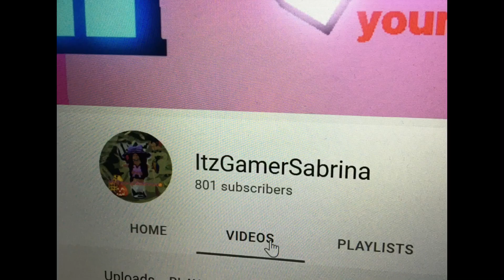OMG TYSM FOR 800 SUBSCRIBERS!!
TYSM TO PAPA VEDDOE, PAPA REE AND EVERYONE WHO HELPED ME TO REACH IT

BTW love u all guys :3